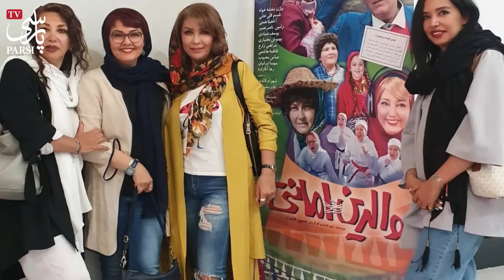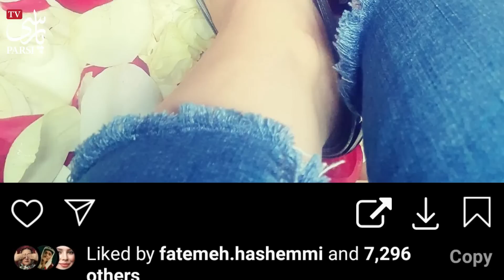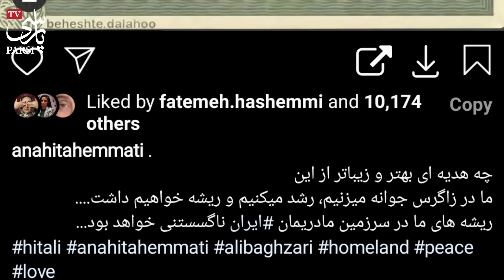فوری : آناهیتا همتی دوباره ازدواج کرد !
آناهیتا همتی بازیگر با استعداد تئاتر و سینما و تلویزیون که با سریالهای خانه به دوش و ترش و شیرین به شهرت رسید در این روزها برای بار دوم ازدواج کرد و با انتشار ویدیویی دراینستاگرام .